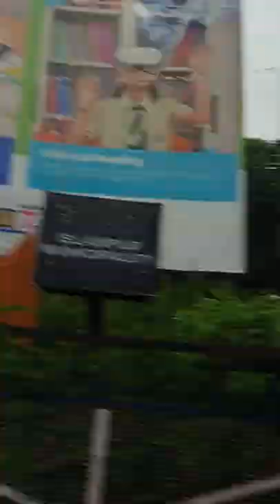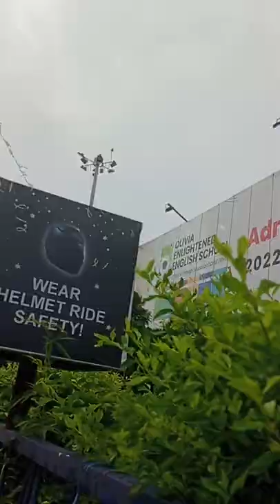5 June 2022(1)